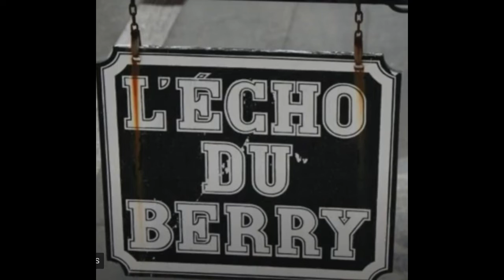Pourquoi faut-il aller voir Victoire Gilardin à Meillant le 25 novembre ?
En parallèle du grand portrait que consacre L'Écho du Berry à Victoire Gilardin, l'humoriste nous adresse un petit message…